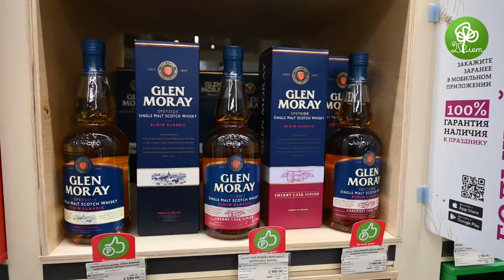Что заказывают у персонального менеджера?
Если новогоднее желание загадывать именно под шампанское Труйяр Экстра Селексьон, оно точно сбудется...

Наталья Фролова — персональный менеджер ОТДОХНИ — загадала, чтобы праздник длился дольше. И всё сбылось! Теперь Новый год начинается ещё осенью: с октября Наташа вовсю принимает корпоративные заказы и составляет подарочные сеты.

А чтобы и ваш праздник начался как можно раньше, Наташа составила волшебную подборку из 20 напитков — тут и заслуженные звёзды Коллекций СОМЕЛЬЕ, и яркие новинки.
Весь ассортимент акции смотрите на сайте или в мобильном приложении.

И включайте видео: Наташа и про шампанское Труйяр Экстра Селексьон расскажет, и ещё про два топовых напитка из новогодней подборки.

Наташа с радостью подберёт ассортимент под бюджет и настроение — для корпоратива или особенного подарка кому-то важному.